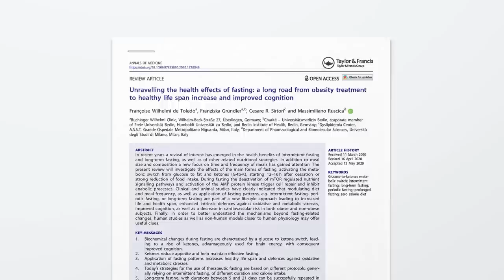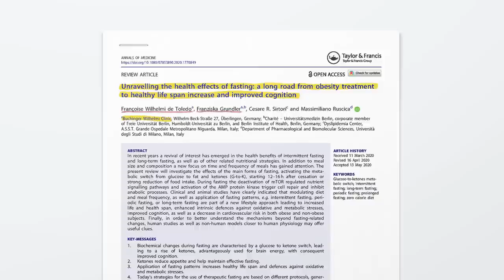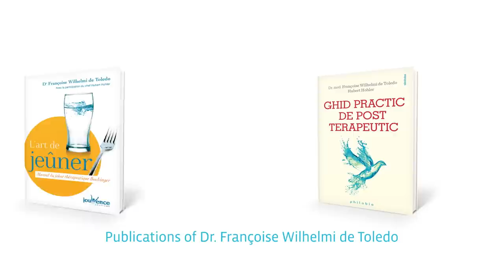Fasting & Coffee - How not to be tired | All about fasting Q&A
In the fourth Q&A Session, Dr Françoise Wilhelmi de Toledo, the Scientific Director of the Buchinger Wilhelmi fasting clinics, is answering your questions about fasting and Coffee, a healthy lifestyle and how to avoid being tired during fasting.

𝗖𝗼𝗻𝘁𝗲𝗻𝘁 𝗢𝘃𝗲𝗿𝘃𝗶𝗲𝘄:
0:00 Intro
0:50 Introduction of the two new fasting studies: Scientific review about fasting published in Annals of Medicine and a new Fasting Study about how fasting improves the antioxidant status (Published in Antioxidants)
3:20 Can I drink Coffee when I fast?
14:30 How to avoid feeling tired during fasting?

𝗟𝗶𝗻𝗸𝘀 𝗺𝗲𝗻𝘁𝗶𝗼𝗻𝗲𝗱 𝗶𝗻 𝘁𝗵𝗲 𝗩𝗶𝗱𝗲𝗼:
𝗦𝗰𝗶𝗲𝗻𝘁𝗶𝗳𝗶𝗰 𝗥𝗲𝘃𝗶𝗲𝘄: 𝟭𝟬𝟬 𝘆𝗲𝗮𝗿𝘀 𝗼𝗳 𝗰𝗹𝗶𝗻𝗶𝗰𝗮𝗹 𝗳𝗮𝘀𝘁𝗶𝗻𝗴 𝗲𝘅𝗽𝗲𝗿𝗶𝗲𝗻𝗰𝗲 𝗮𝗻𝗱 𝗹𝗮𝘁𝗲𝘀𝘁 𝗿𝗲𝘀𝗲𝗮𝗿𝗰𝗵 𝗮𝘁 𝗮 𝗴𝗹𝗮𝗻𝗰𝗲
𝗦𝘁𝘂𝗱𝘆: 𝗧𝗲𝗻-𝗱𝗮𝘆 𝗳𝗮𝘀𝘁𝗶𝗻𝗴 𝗮𝗰𝗰𝗼𝗿𝗱𝗶𝗻𝗴 𝘁𝗼 𝘁𝗵𝗲 𝗕𝘂𝗰𝗵𝗶𝗻𝗴𝗲𝗿 𝗪𝗶𝗹𝗵𝗲𝗹𝗺𝗶 𝗽𝗿𝗼𝗴𝗿𝗮𝗺𝗺𝗲 𝗶𝗺𝗽𝗿𝗼𝘃𝗲𝘀 𝘁𝗵𝗲 𝗮𝗻𝘁𝗶𝗼𝘅𝗶𝗱𝗮𝗻𝘁 𝘀𝘁𝗮𝘁𝘂𝘀

Stay healthy!

Best wishes, The clinic management, all employees and the Wilhelmi family